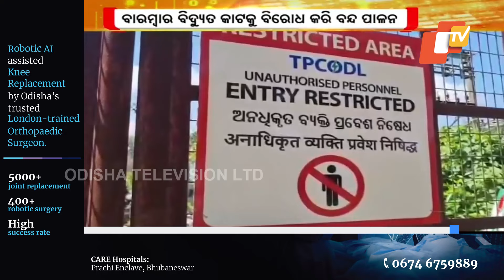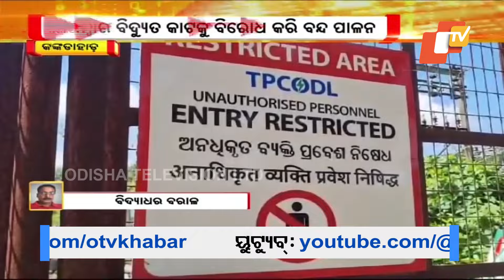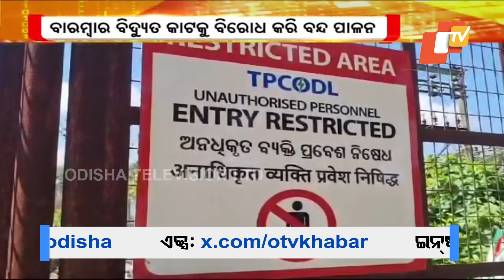Angry Locals Call For 12-Hour Bandh in Odisha's Dhenkanal Over Frequent Power Cuts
ବାରମ୍ବାର ବିଦ୍ୟୁତ କାଟ ବିରୋଧରେ ତାତିଲେ ଲୋକ। ସମସ୍ୟା ସମାଧାନ ପାଇଁ ବନ୍ଦ ପାଳନ। ଢେଙ୍କାନାଳ ଜିଲ୍ଲା କଙ୍କଡାହାଡରେ ୧୨ ଘଣ୍ଟିଆ ବନ୍ଦ ପାଳନ କରୁଛି ବଣିକ ସଂଘ । ସେମାନଙ୍କ ସହ ସ୍ଥାନୀୟ ଲୋକ ବି ସାମିଲ ହୋଇଛନ୍ତି। ବନ୍ଦ ରହିଛି ଦୋକାନ ବଜାର।